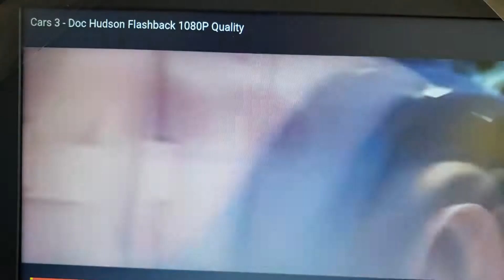Cars 3 Doc Hudson flashback 1080P Quality